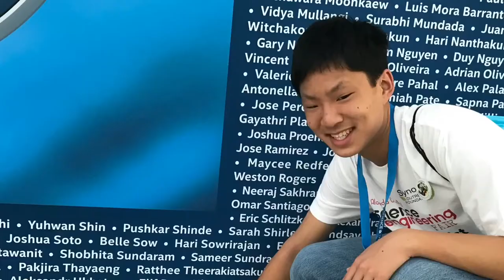Intel ISEF 2017